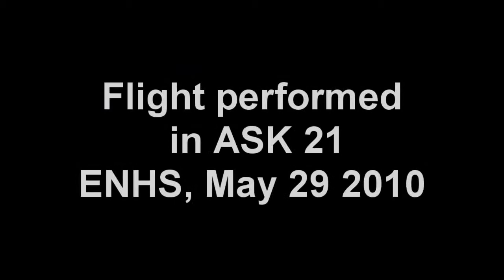Evening Glider Flight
Evening flight in ASK 21 glider.